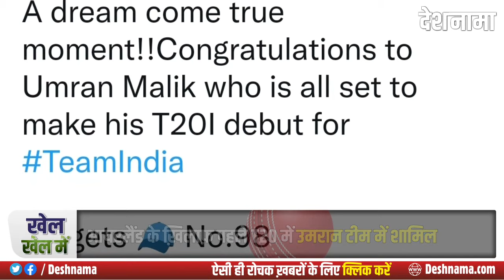Umran Malik Bowling Today | Umran Malik International Debut against Ireland |India vs Ireland Series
Umran Malik Bowling Today | Umran Malik International Debut against Ireland |India vs Ireland Series | Indian Cap | Fast 157 -  Deshnama Hindi News